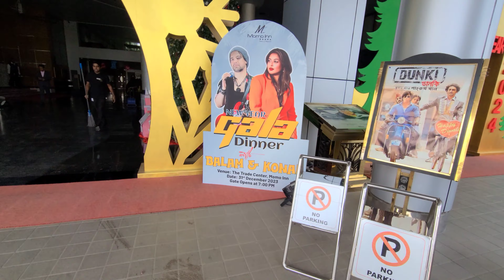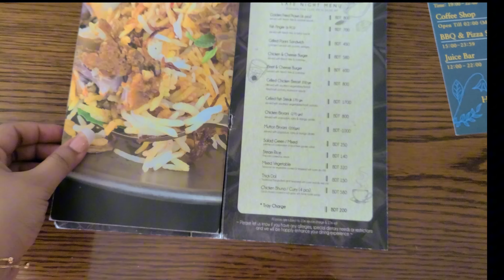A day with Konal Apu & Kkompany | at Momo Inn park & Resort, Bogra ! কেমন কাটলো আমাদের 31st Night?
A day with Konal Apu & Kkompany | at Momo Inn park & Resort, Bogra ! কেমন কাটলো আমাদের 31st Night? Gala Dinner 🍽️!!

💥A quick question, বাংলাদেশের কোন ৫ তারকা হোটেল আপনার কাছে বেশি সাচ্ছন্দ্যের মনে হয়???

📌For any promotional lives, Collaboration, PR, pls do inbox The Craving Travellers

📌( Please send  proper information for doing promotional work)

reproduction of this content in any form will result in immediate action against the person concerned..

LIKE II COMMENT || SHARE II
The Craving Travelers ||